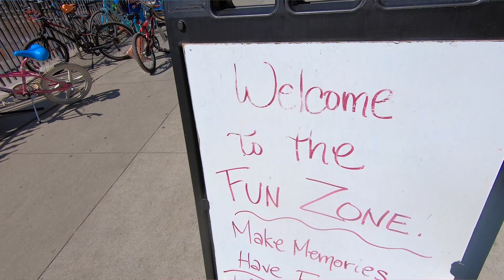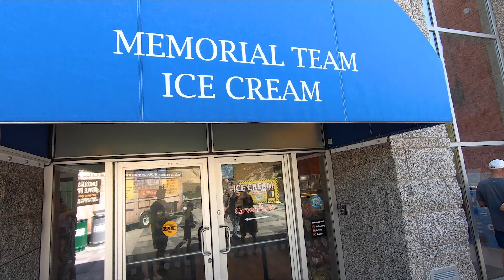SECOND LARGEST KOA RESORT RV CAMPGROUND IN THE US. IT'S HUGE!!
Guess which KOA RV Campground is the 2nd largest in America & Canada? Palmer Gulch pitside of Keystone, South Dakota is situated in the Black Hills National Forest of South Dakota.

It's near Mount Rushmore National Monument! We've actually been traveling to this KOA at Palmer Gulch for several years now. It's a favorite for everyone because you can stay in the lodge (think like a hotel), bunk up in a cabin, use a full hook up RV site or snag a tent site. This KOA resort has something for everyone! Definitely an RV life favorite.

▶︎Link of products mentioned in the Video:

Collapsable Measuring Cups
Camping Life Hat
Aviator Sunglasses
Blackstone Grill

Our Online Businesses that allow us to travel (and work) while on the road:

DJI Mavic Pro 2
GOPRO Hero 7
GOPRO Karma Grip

People also searched for best rv youtubers, alternative living, rv living with kids, best rv youtube channel, best youtube channels, rving tips for beginners, grand design travel trailer, grand design reflection, rv life, rv lifestyle, rv living.